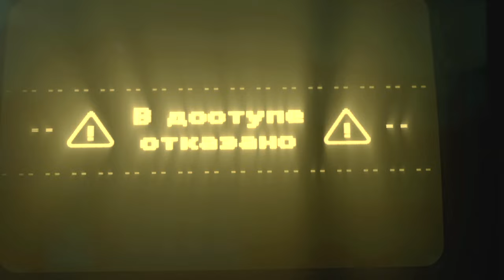Call of Duty Cold War #7 უცნაური მოგონებები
გამარჯობათ მე ვარ დემეტრე გთხოვთ დამეხმაროთ ჩემ მიღწევაში მიღწევა არის პოპულარობა